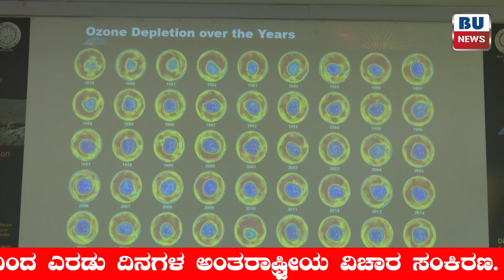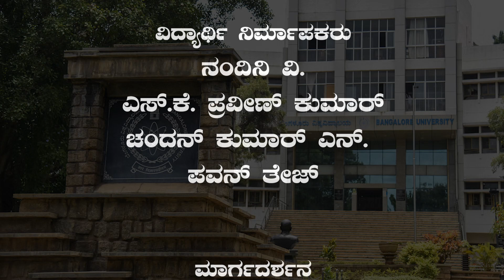News Bulletin 28 | Students News Production - Praveen Kumar S K | BU News - 2024